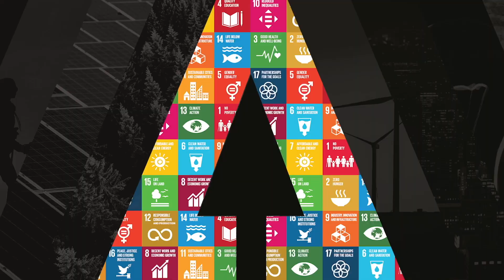ITU AI For Good Global Summit 2023 Snapshots: #9 Voices from the Summit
Video featuring voices of conference delegates enjoying the ITU AI for Good Global Summit 2023, Geneva, Switzerland.